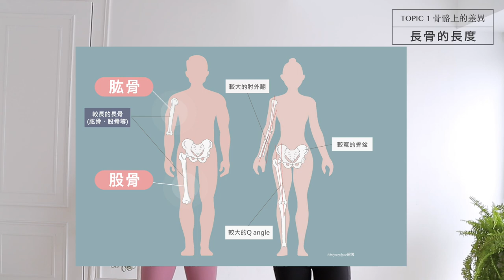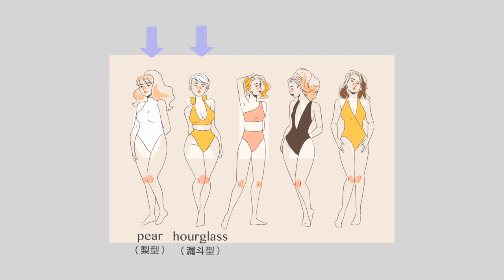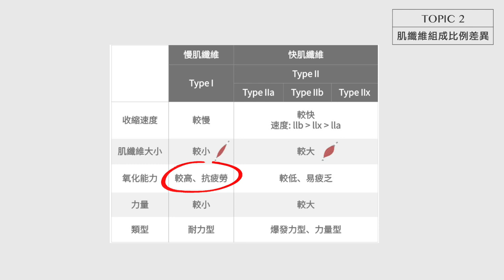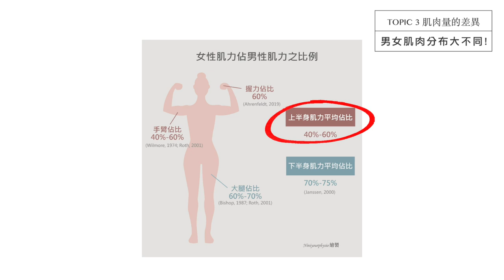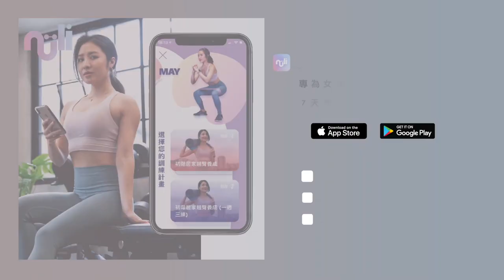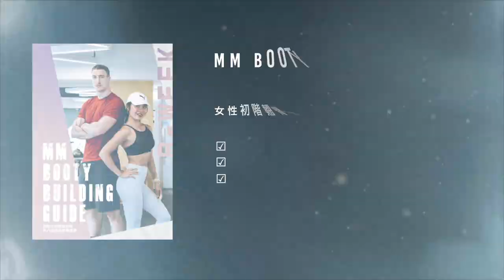男女先天大不同! 肌力、肌肉量、內分泌差異如何影響運動表現？🤔 給女孩們的三個訓練建議 Feat. 物理治療師NiNi (Gender differences in sports)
隨著男女平權的風潮越來越受到重視，近年來也開始有更多女性想要嘗試重量訓練、阻力訓練、或一般被傳統社會認為屬於男性的運動、May在影片中也常常呼籲女性的肌力也不輸男性！男生能做到的 女生也可以！

然而，男女在生理構造上確實大有不同 。在不同運動項目上，男女各有優勢之處。
今天的影片再度歡迎：物理治療師nini，我們要來好好地探討男女的先天差異如何影響運動表現 :)

參考資料
◆ Haizlip, K. M., Harrison, B. C., & Leinwand, L. A. (2015). Sex-based differences in skeletal muscle kinetics and fiber-type composition. Physiology, 30(1), 30-39.
◆ Baker E. R. (1985). Body weight and the initiation of puberty. Clinical obstetrics and gynecology, 28(3), 573–579.
◆ Janssen, I., Heymsfield, S. B., Wang, Z. M., & Ross, R. (2000). Skeletal muscle mass and distribution in 468 men and women aged 18-88 yr. Journal of applied physiology (Bethesda, Md. : 1985), 89(1), 81–88.
◆ Walts, C. T., Hanson, E. D., Delmonico, M. J., Yao, L., Wang, M. Q., & Hurley, B. F. (2008). Do sex or race differences influence strength training effects on muscle or fat?. Medicine and science in sports and exercise, 40(4), 669–676.
◆ Bishop, P., Cureton, K., & Collins, M. (1987). Sex difference in muscular strength in equally-trained men and women. Ergonomics, 30(4), 675–687.
◆ Ahrenfeldt, L. J., Scheel-Hincke, L. L., Kjærgaard, S., Möller, S., Christensen, K., & Lindahl-Jacobsen, R. (2019). Gender differences in cognitive function and grip strength: a cross-national comparison of four European regions. European journal of public health, 29(4), 667–674.
◆ Wilmore J. H. (1974). Alterations in strength, body composition and anthropometric measurements consequent to a 10-week weight training program. Medicine and science in sports, 6(2), 133–138.

Music by Kim Chi Sun - The Way You Want (feat. CHARLES)